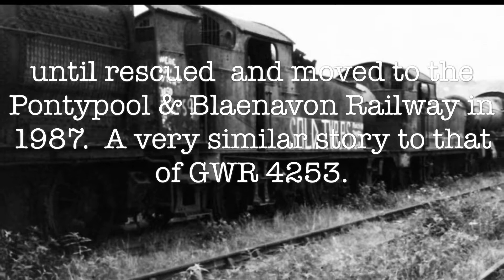GWR LOCOMOTIVE 0-6-2T NO: 5668 on the Kent and East Sussex Railway May 2019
This locomotive, was built at Swindon in 1926 and spent its working life in and around  Cardiff Valley hauling both freight and passenger trains.  Like many others, 5668 ended up sold to Woodham’s  scrap yard at Barry in November 1964 as steam was phased out in favour of diesel.  It languished there, slowly losing parts, until rescued  and moved to the Pontypool & Blaenavon Railway in 1987.  A very similar story to that of GWR 4253.

Towards the end of 2012 we were offered this locomotive as part of a package deal involving a substantial quantity of parts that were required to progress the restoration of 4253.  The agreement was that The 4253 Locomotive Company Limited would undertake the restoration of 5668 but that no work would commence until such time as 4253 had been completed and returned to steam.

At the 2013 AGM, shareholders voted in favour of proceeding with the deal and suggested an appeal be launched to raise funds to pay for the transportation of the loco from Blaenavon to Rolvenden.  In excess of £2.6k was raised and, in late 2013, 5668 was moved to its new home.

Although no restoration work will begin for some years, it is important that the loco does not deteriorate further and, while the K&ESR line was closed in early 2014, 5668 was moved to Rolvenden yard where it was cleaned up and greased as necessary to provide some protection.  It has now been carefully sheeted and returned to Wittersham Road siding for storage to await its turn to be bought back to life.

As a result of this deal our railway, the Kent & East Sussex, will be assured that yet another powerful steam locomotive will be added to its fleet in due course to haul passenger trains on the extended line from Tenterden to Robertsbridge